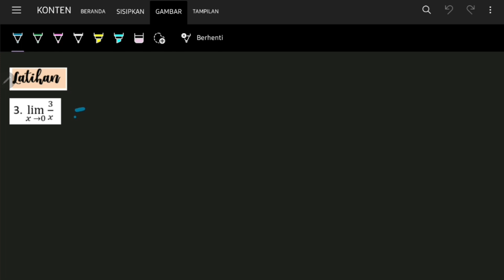LIMIT FUNGSI ALJABAR | 10 CONTOH SOAL DAN PEMBAHASAN | Math Area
Materi Limit Aljabar ini akan kalian dapatkan pada bab Matematika Wajib kelas 11 semester 2. Konsep limit digunakan untuk menjelaskan sifat dari suatu fungsi, saat argumen mendekati ke suatu titik, atau tak hingga; atau sifat dari suatu barisan saat indeks mendekati tak hingga. Limit dipakai dalam kalkulus (dan cabang lainnya dari analisis matematika) untuk mencari turunan dan kekontinyuan.

Dalam pelajaran matematika, limit biasanya mulai dipelajari saat pengenalan terhadap kalkulus, dan untuk memahami konsep limit secara menyeluruh bukan sesuatu yang mudah. tapi mest area mencoba membuat video ini dengan konsep singkat sehingga kalian dapat lebih mudah memahami konsepnya. selamat belajar ;)

This Channels containing mathematical material content, English material content, science material content , exercises and solutions, discuss about maths , english, science and tech. MEST AREA is created to help students to understand math, english and science and tech material via online. It hoped that this channel will be useful and helpful.

A world leader S. Gudder said — 'The essence of math is not to make simple things complicated, but to make complicated things simple
~ it means that math makes things easier and not the opposite as it is in our mindset ..

Ps: Here we learn together if I have something wrong do not hesitate to remind each other by leaving comments (comments) in the comment below and if this video helps please give the thumb (like) and don't forget to share (share) to other friends to be more useful .

Our Social Medias :

📸 : mestarea
  ♪  :  mestarea